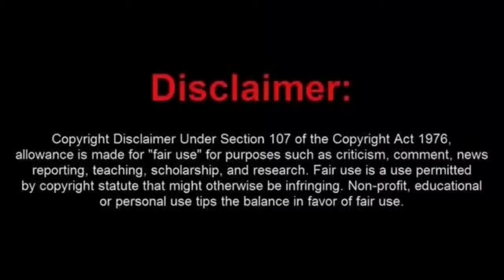Guess WHO's Back and No Its not Arnie!